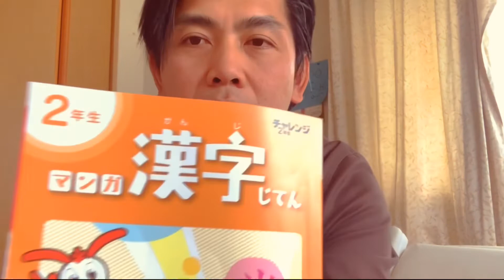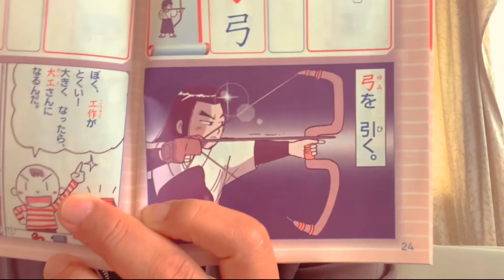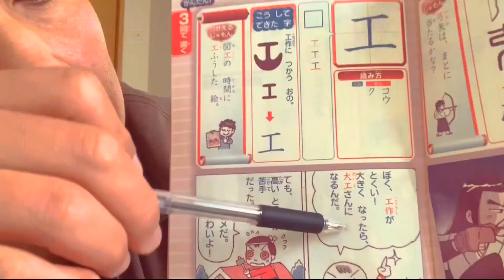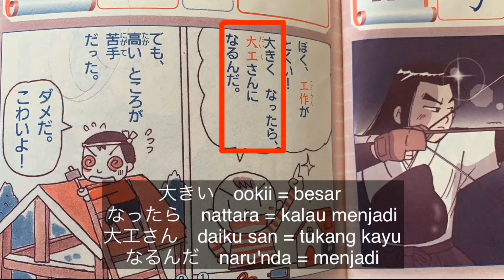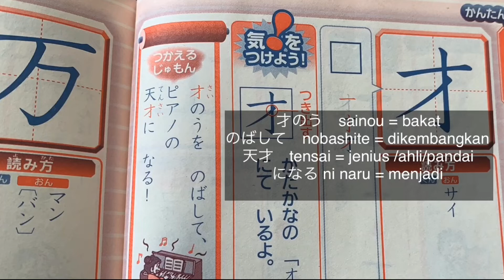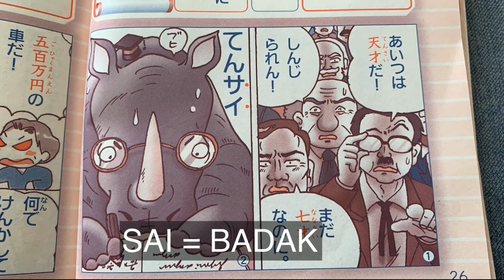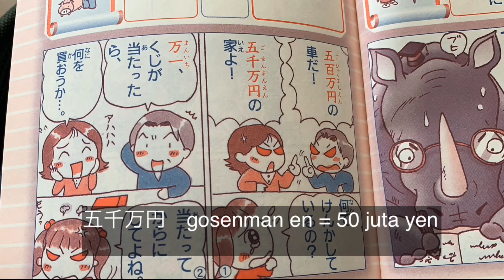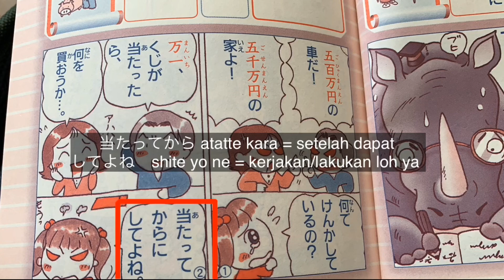BELAJAR HURUP KANJI YUK. BELAJAR BAHASA JEPANG FULL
assalamualaikum
belajar hurup kanji dasar menggunakan kamus kanji berupa komik, belajar mudah dan menyenangkan.
belajar bahasa jepang full
bisa ngomong bahasa jepang
kosakata bahasa jepang
 wassalamualaikum